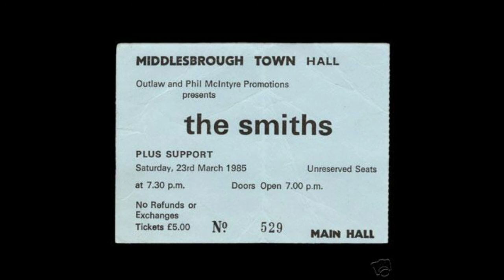The Smiths Live | How Soon Is Now? | Middlesbrough Town Hall | March 1985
The Smiths live at Middlesbrough Town Hall, Middlesbrough, England.
23rd of March 1985.